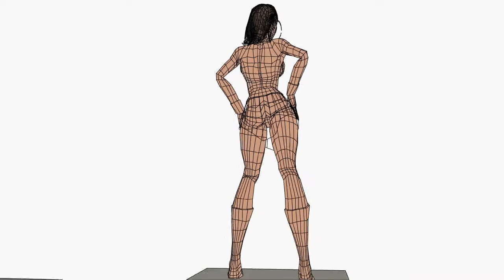Wonder Woman 3D character by Shockwolf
My Portfolio Work.  This entire scene, model and rig is my 3D character assignment work at AIE.  She is of course Wonder Woman who is property of DC Comics.  I have also used the logo and music from the classic 70's T.V. Series, by Warner Bros., Charles Fox and Norman Gimbel.